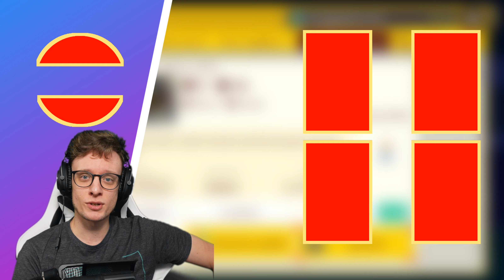Wenn Fisch nicht mehr hilft...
▬ *Kanalsupport* ▬▬▬▬▬▬▬▬▬▬▬▬

▬ *Kapitel* ▬▬▬▬▬▬▬▬▬▬▬▬▬▬▬
00:00 Bestes TROLL-LEVEL | Moritz3000

TITEL: Super Mario Maker 2
AUTOR: Nintendo
SYSTEM: Nintendo Switch
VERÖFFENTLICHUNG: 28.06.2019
GENRE: Level-Editor/Jump'n'Run